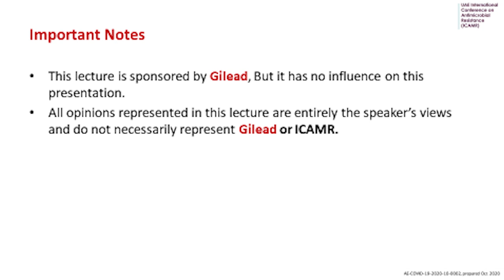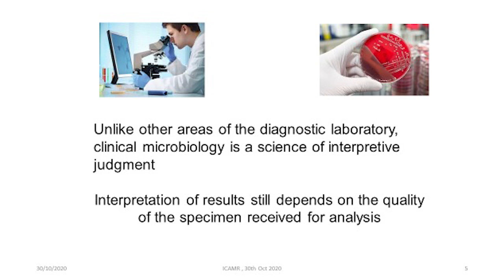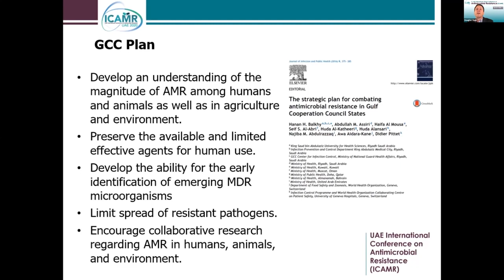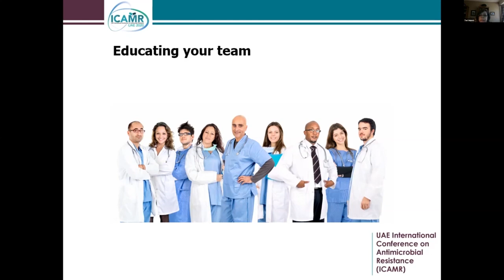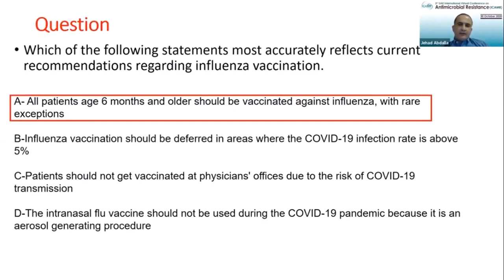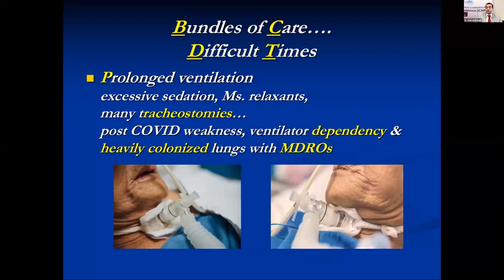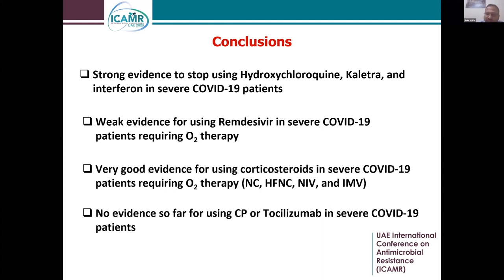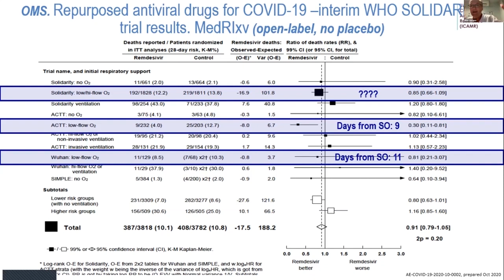3rd UAE International Virtual Conference on Antimicrobial Resistance (ICAMR) October 30th, 2020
3rd UAE International Virtual Conference on Antimicrobial Resistance (ICAMR)
Date: Friday October 30th, 2020

LECTURE TOPICS:
• Preparedness and response to COVID-19: an operational review By Dalia Samhouri, PhD from WHO
• Antibiogram for clinicians By Zulfa Al Deesi, MD from UAE
• Antimicrobial stewardship challenges: pharmacy perspective By Douglas Slain, MD from USA
• Synergy between infection prevention and antimicrobial stewardship By Teri Hulett, RN from USA
• Is flu vaccine relevant in the era of COVID-19? By Jehad Abdalla, MD from UAE
• Infection Control issues in ICU during COVID-19 pandemic By Ashraf El Houfi, MD from UAE
• Lessons learned from COVID-19 - ICU Case studies By Jihad Mallat, MD from UAE
• Evidence for Remdesivir use in COVID-19 By Alex Soriano, MD from Spain
CONFERENCE CHAIR: Dr. Najiba M. Abdulrazzaq: Consultant Internist | Head of Medical Dept. | Al Kuwait Hospital Dubai | Head of Central IPC Committee, MOHAP | National AMR Committee Co-Chair | Dubai, UAE.

INVITED SPEAKERS:
• Dalia Samhouri, PhD from WHO
• Farida Al Hosani, MD from UAE
• Nawal Al Kaabi, MD from UAE
• Dale Fisher, PhD from Singapore
• Tibor Pal, PhD from Hungary
• Zulfa Al Deesi, MD from UAE
• Jameela AL Salman, MD from Bahrain
• Douglas Slain, MD from USA
• Teri Hulett, RN from USA
• Jehad Abdalla, MD from UAE
• Ashraf El Houfi, MD from UAE
• Jihad Mallat, MD from UAE
• Alex Soriano, MD from Spain